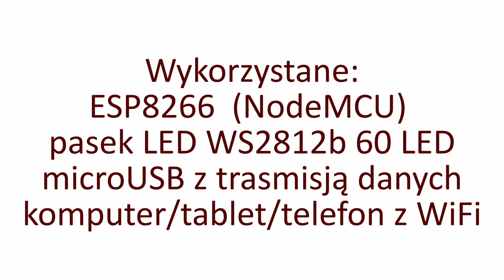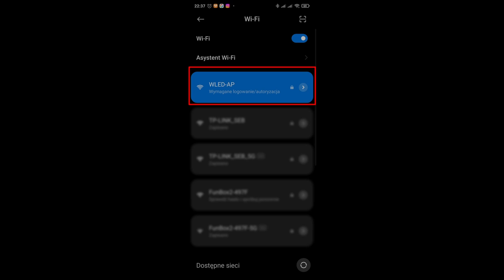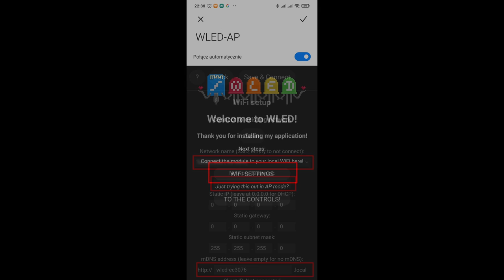Animowane oświetlenie z ESP8266 i taśmami LED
Steruj taśmami LED jak nigdy dotąd! WLED na ESP8266 - podłączenie, programowanie, konfiguracja❗

W tym filmie pokażę Ci, jak w pełni wykorzystać możliwości taśm LED WS2812b z oprogramowaniem WLED na module ESP8266 (NodeMCU). Nauczysz się:

    ✅ Podłączać taśmę LED do ESP8266 - schemat połączeń.
    ✅ Programować ESP8266 - wgrywanie oprogramowania WLED, konfiguracja Wi-Fi.
    ✅ Konfigurować WLED - sterowanie kolorami, efektami.

Z tym filmem z łatwością stworzysz swoje własne, 💡imponujące oświetlenie LED❗

Hasło do WiFi: wled1234

Więcej informacji na temat elektrotechniki, elektryki, elektroniki pojazdowej - w tym pojazdów elektrycznych i hybrydowych na stronie